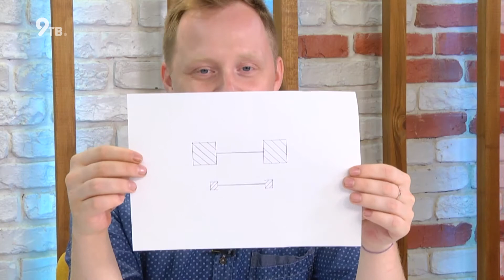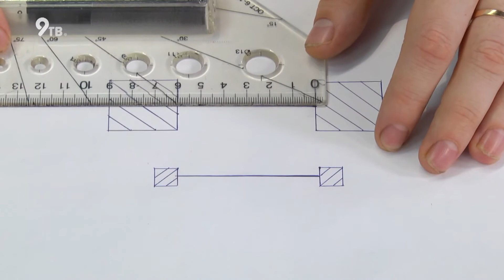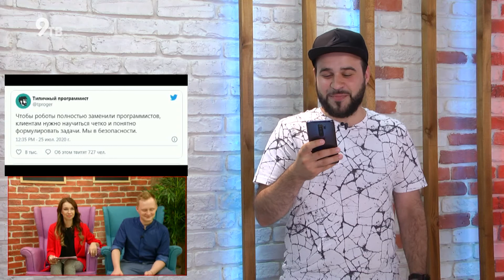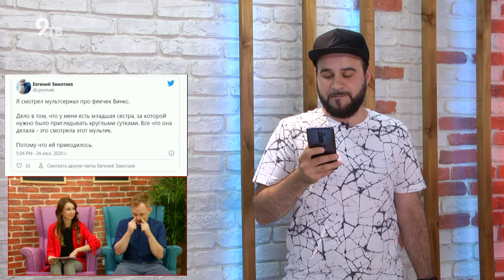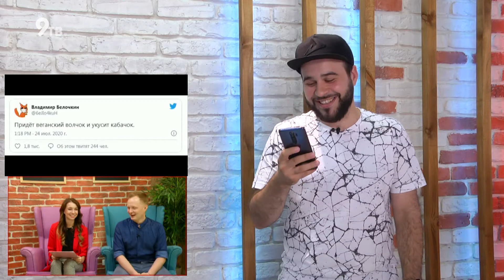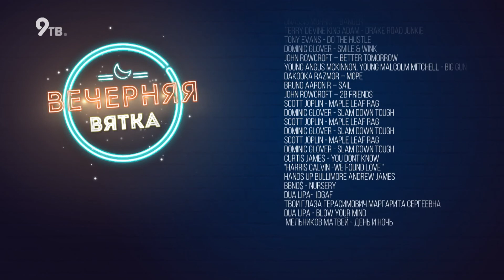Вечерняя Вятка - Дуэт "RIO" (30.07.2020)